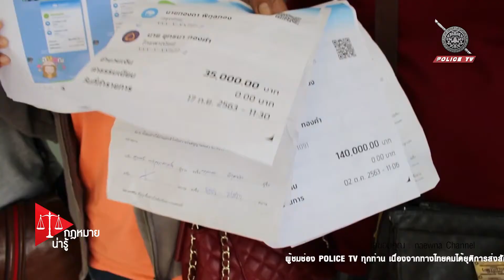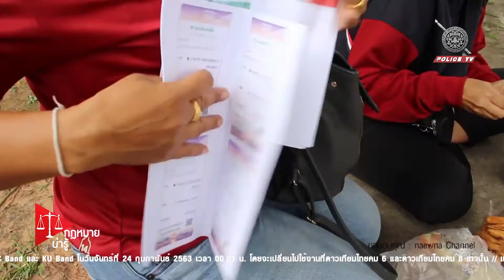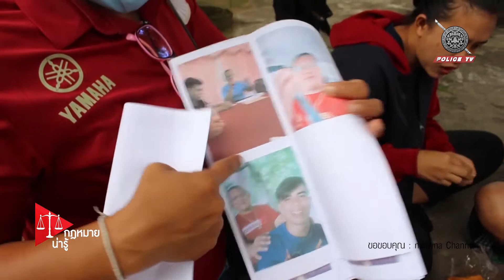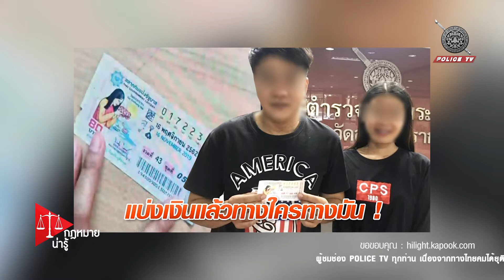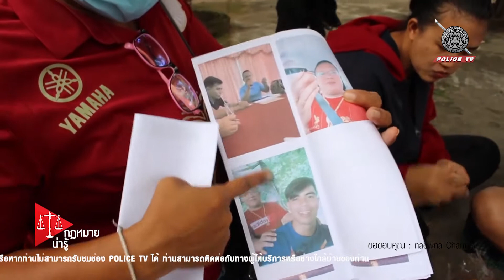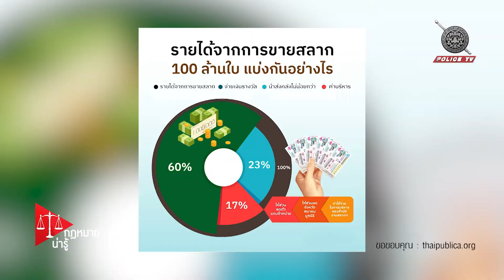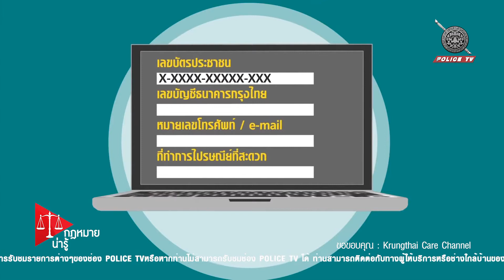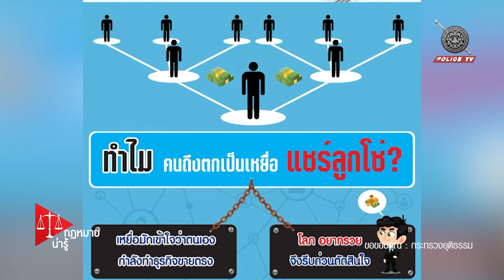รายการ กฎหมายน่ารู้ : ฉ้อโกงขายลอตเตอรี่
รายการกฎหมายน่ารู้ ออกอากาศทุก วันเสาร์ - อาทิตย์ 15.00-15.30 น.
ดำเนินรายการโดย ศุภรัตน์ นาคบุญนำ และ พ.ต.อ.ดร. ฤทธิชัย ช่างคำ (ผกก.สอบสวน กลุ่มงานกฎหมายและคดี บก.น.7)

กฎหมายที่เกี่ยวข้อง

มาตรา341 ผู้ใดโดยทุจริต หลอกลวงผู้อื่นด้วยการแสดงข้อความอันเป็นเท็จ หรือปกปิดข้อความจริงซึ่งควรบอกให้แจ้ง และโดยการหลอกลวงดังว่านั้นได้ไปซึ่งทรัพย์สินจากผู้ถูกหลอกลวงหรือบุคคลที่สาม หรือทำให้ผู้ถูกหลอกลวงหรือบุคคลที่สาม ทำ ถอน หรือทำลายเอกสารสิทธิ ผู้นั้นกระทำความผิดฐานฉ้อโกง ต้องระวางโทษจำคุกไม่เกินสามปี หรือปรับไม่เกินหกหมื่นบาท หรือทั้งจำทั้งปรับ
มาตรา343 ถ้าการกระทำความผิดตามมาตรา 341 ได้กระทำด้วยการแสดงข้อความอันเป็นเท็จต่อประชาชน หรือด้วยการปกปิดความจริงซึ่งควรบอกให้แจ้งแก่ประชาชน ผู้กระทำต้องระวางโทษจำคุกไม่เกินห้าปี หรือปรับไม่เกินหนึ่งแสนบาท หรือทั้งจำทั้งปรับ
 ถ้าการกระทำความผิดดังกล่าวในวรรคแรก ต้องด้วยลักษณะดังกล่าวในมาตรา 342 อนุมาตราหนึ่งอนุมาตราใดด้วย ผู้กระทำต้องระวางโทษจำคุกตั้งแต่หกเดือนถึงเจ็ดปี และปรับตั้งแต่หนึ่งหมื่นบาทถึงหนึ่งแสนสี่หมื่นบาท

พระราชบัญญัติสำนักงานสลากกินแบ่งรัฐบาล (ฉบับที่ ๒) พ.ศ. ๒๕๖๒
มาตรา๓๙ ผู้ใดเสนอขายหรือขายสลากกินแบ่งรัฐบาลที่ออกตามพระราชบัญญัตินี้ และยังไม่ได้ออกรางวัล ในราคาเกินกว่าที่กำหนดในสลากกินแบ่งรัฐบาล ต้องระวางโทษปรับไม่เกินหนึ่งหมื่นบาท
มาตรา๓๙/๑ ผู้ใดขายสลากกินแบ่งรัฐบาลในสถานศึกษา ต้องระวางโทษปรับไม่เกินหนึ่งหมื่นบาท
มาตรา๓๙/๒ ผู้ใดขายสลากกินแบ่งรัฐบาลแก่บุคคลซึ่งมีอายุต่ำกว่ายี่สิบปีบริบูรณ์ต้องระวางโทษปรับไม่เกินหนึ่งหมื่นบาท

📡 ทางกล่อง PSI ช่อง 203 และ กล่อง GMMZ ช่อง 140
📲 และ Application POLICE TV